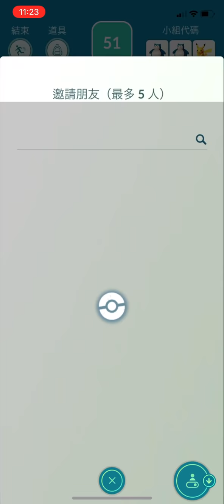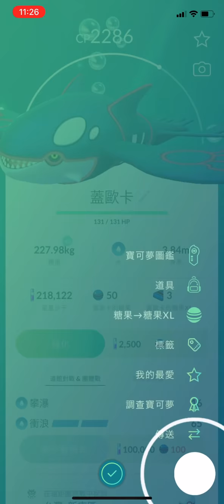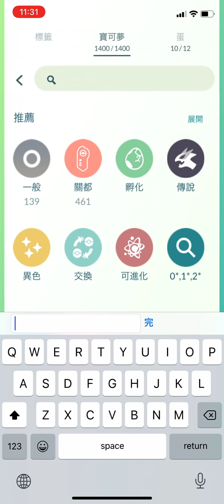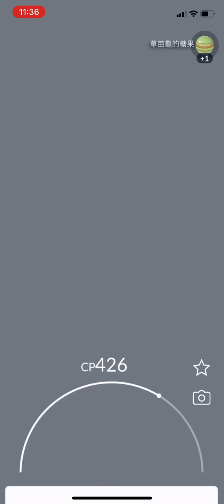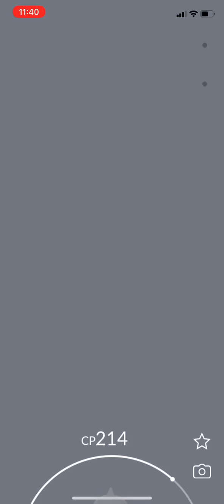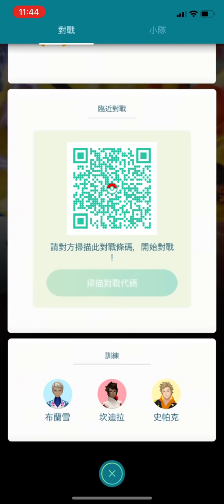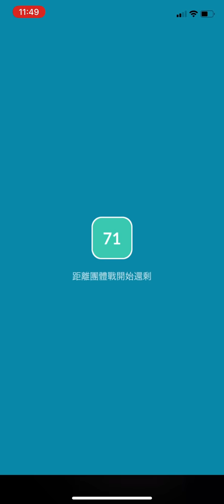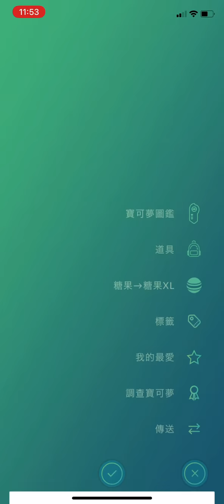《Pokemon GO》進化Mega超級電龍！迎戰蓋歐卡！デンリュウ Ampharos！カイオーガ Kyogre！